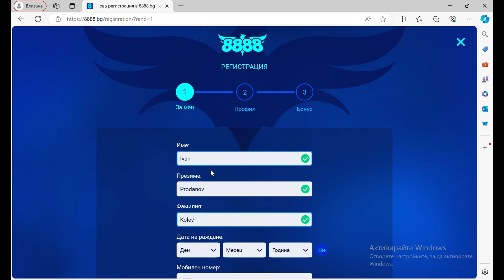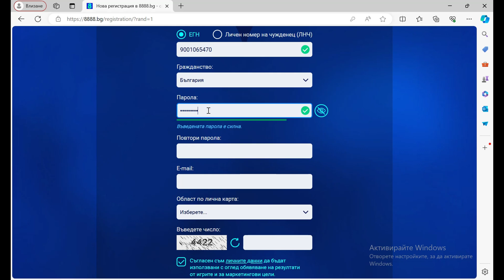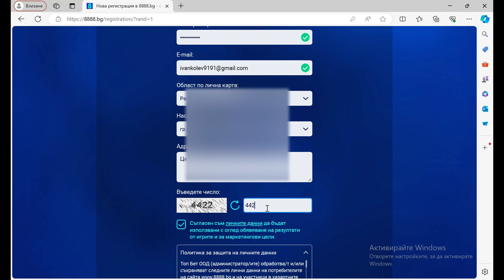Как се прави регистрация в 8888? Нова регистрация в 8888.bg / Как да се регистрираш в 8888? 8888.bg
Как да се регистрирате на 8888.bg?

    1. Отидете на уебсайта 8888.bg.
    2. Намерете бутона или връзката "Регистрация" или "Създаване на профил".
    3. Щракнете върху този бутон или връзка, за да започнете процеса на регистрация.
    4. Попълнете необходимата информация като вашето име, електронна поща, парола и други данни, които могат да бъдат изискани.
    5. Следвайте инструкциите на екрана, за да завършите процеса на регистрация. Обикновено това включва потвърждение на вашия имейл чрез кликване върху връзката, която ще ви бъде изпратена на вашия имейл адрес.

Ако имате конкретни въпроси или проблеми с регистрацията на 8888.bg, препоръчвам ви да потърсите раздела "Помощ" на техния уебсайт или да се свържете с техния екип за поддръжка на потребителите, за да получите допълнителна помощ.

Абонирай се! Сподели и Харесвай :)

Благодаря на всички!